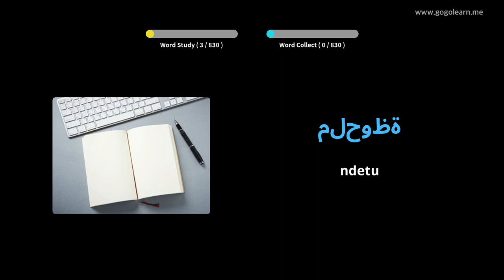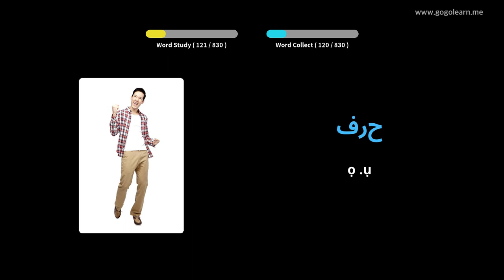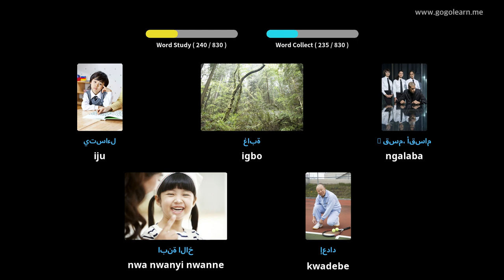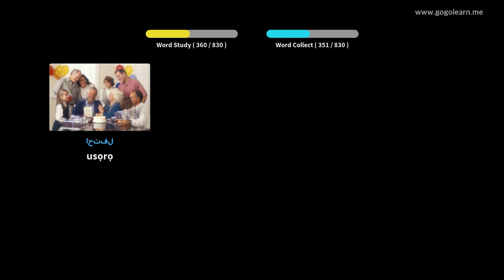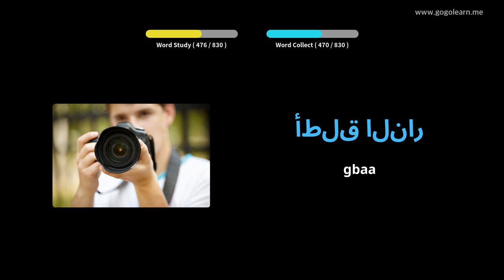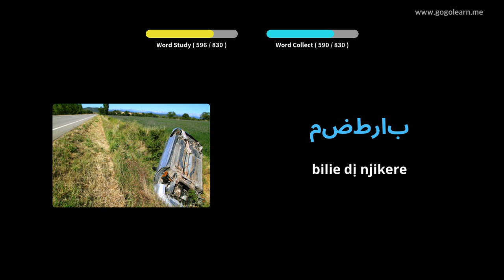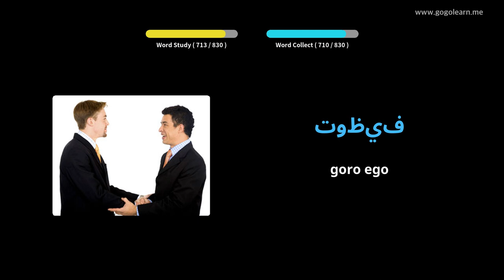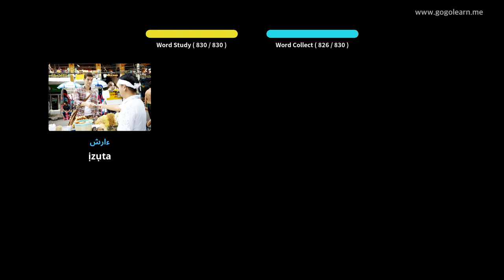Asụsụ Arabic Ige ntị mgbe ị na-ehi ụra | Golearn